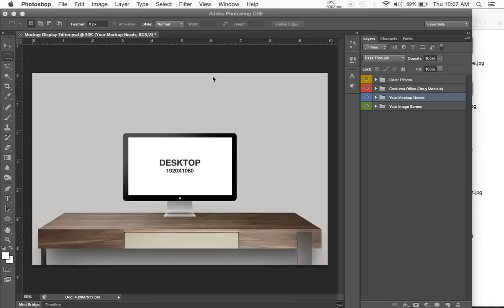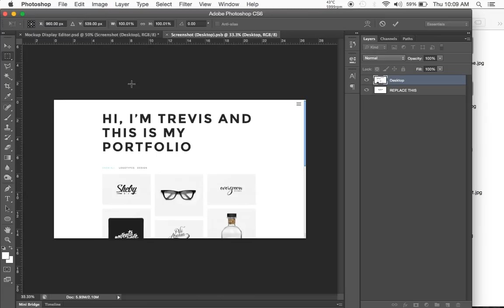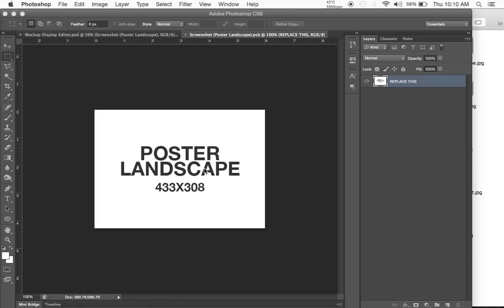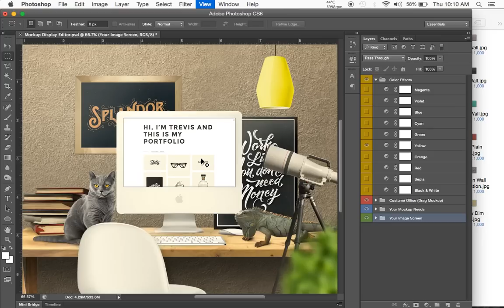Mockup Display Editor create awesome your desk photoshop smart object responsive design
Create your Personal Office! - It's Simply.

USE FOR:
- Header Images
- Presentations
- Device Mockup Presentation
- Website Preview
- Image Slider
- Product Mockups
- Etsy presentations
- and More...